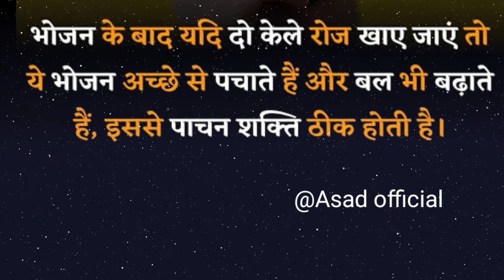5 Health tips||Foods||GYM||Herbal